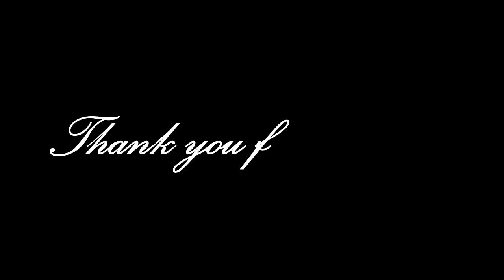New Shadow ops 95 Easy way Free repair by prince G